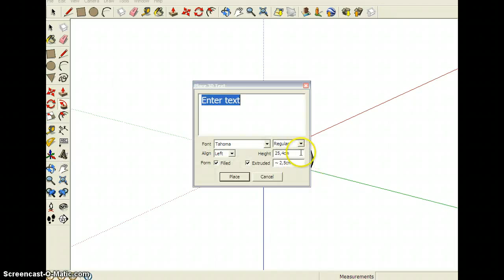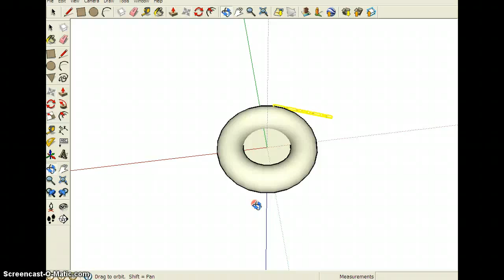zo maak je een donut op sketchup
ik laat zien hoe je een dount maakt op sketchup